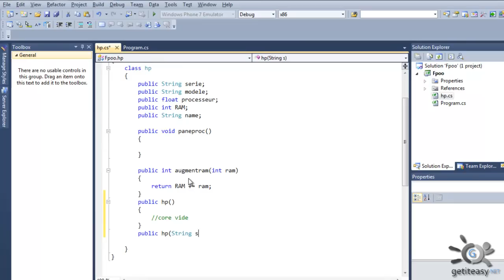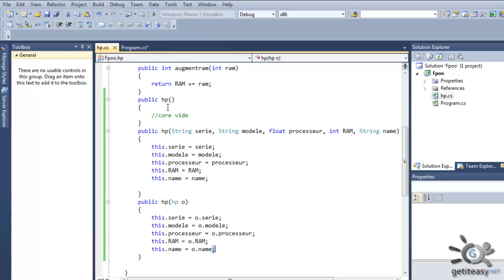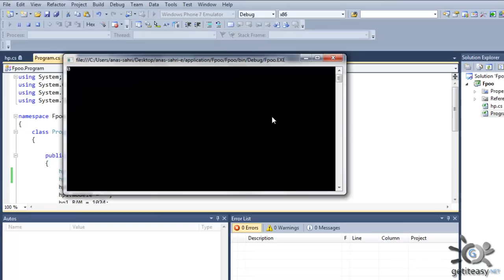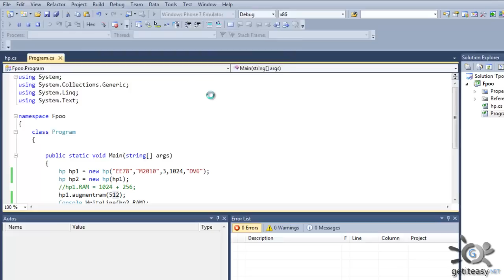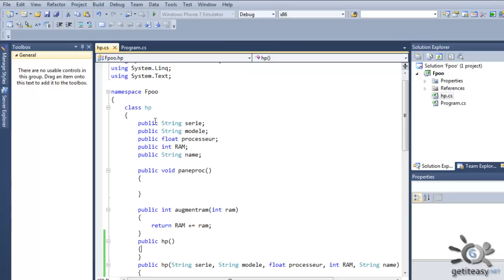5 Les Constructeurs